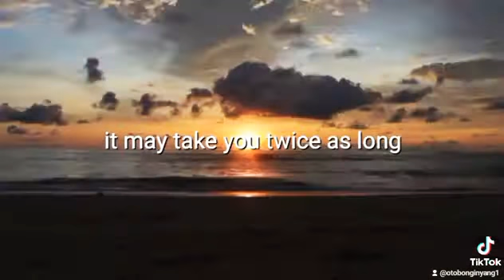DON'T YOU QUIT || Motivational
DONT YOU QUIT || Motivational

You can find on the following social

I like to read comments so please leave a comment on this video too!